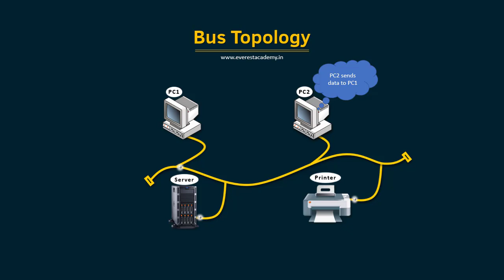Bus Topology Animation (Computer Network)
Animated Bus Topology (Computer Network)
Animated Computer Network Devices